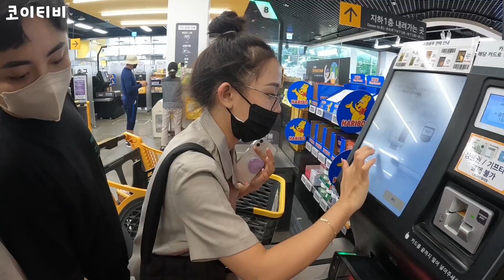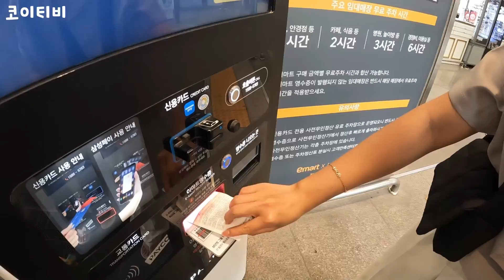베트남 동생이 한국 이마트에 왔다가 문화충격 받은 이유